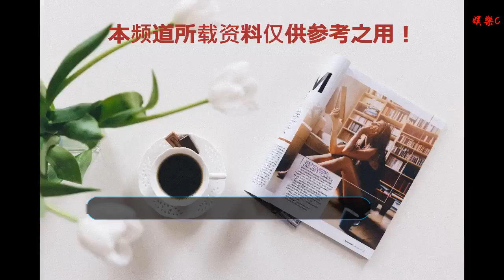章澤天高情商表態，感情難再！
谢谢！

      原標題：章澤天高情商表態，感情難再！
            劉強東事件發生后，基本保持著一個月上一次熱搜的頻率出現在公眾眼前。好在它不是火影柯南，前幾天真相水落石出。劉強東出軌實捶，于微博公開道歉，表示自己的行為為家庭和妻子造成了巨大的傷害，用道德綁架了奶茶妹妹。

這句話說得沒錯，最大受害人就是奶茶妹妹無疑。若是證實劉強東用強，娘倆今后很長一段就要孤苦無依了；若是出軌，奶茶妹妹的感情就受到了傷害。左右都是傷害，也難怪網上有了奶茶妹妹“黑化”的傳言。

一直以來，受到傳統思想“三妻四妾”的影響，這一方面女性都是弱勢方。劉強東，公開道了歉，面子大損，你章澤天如果不原諒他，先不說這一行為再損劉強東面子，兩夫妻以后日子怎么過，就是網上的輿論都能壓死章澤天，什么“不賢惠”、“小家子氣”、“刻薄”等標簽，怎么酸怎么來。

如果原諒他，那就是開“歷史”之先河，“有錢是真的能為所欲為”、“我以后也要找這么的大方的老婆”言論勢必出現，甚至一些拿著“道德”武器的人還要批判這一行為帶來的不良風氣。
“原諒后感情會更好”、“奶茶妹妹這是為企業考慮”這類支持的話會有，但早已被批評家們的口水給淹沒了。

所以奶茶妹妹做出了自己無聲的抗爭——刪博。12月27號早，“奶茶妹妹大量刪文”的消息晉升熱搜榜第一。

在小編看來，這是一種近乎完美的發泄方式。丈夫的道歉，無論接受或是不接受，都會對企業和自己造成不好的影響，一如當初劉強東身陷囹圄的時候沒有表態，不表態就是最好的表態。
這次刪博，只留下了五條關于公益的文章，意思無外乎“我奶茶也是有脾氣的”，不僅表現了自己的強硬，也很好地顧全了大局，凸顯了奶茶的智慧。

只是，再堅固的感情，在背叛面前都會出現裂縫。這一次事件后，維系兩人關系的或許就是孩子與事業了。這樣的眼神，或將成為絕跡。